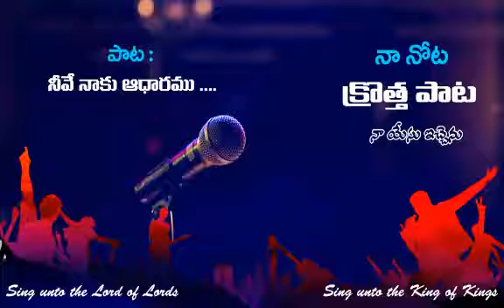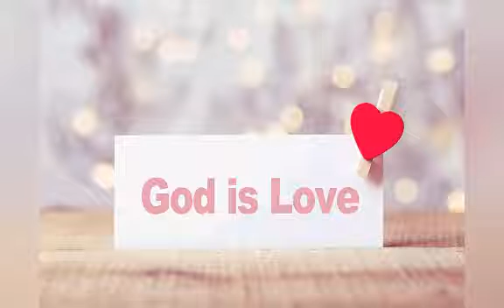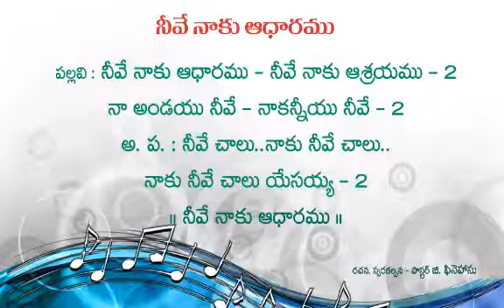నీవే నాకు ఆధారము...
రచన, స్వరకల్పన : పాస్టర్ జి. ఫినెహాసు, గానం : బ్రదర్ జి. ఫిలిప్